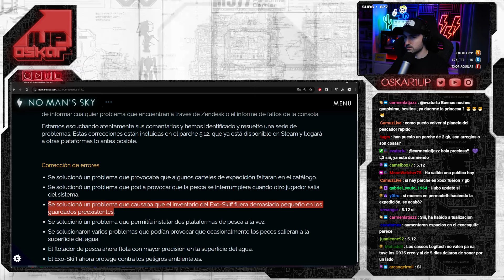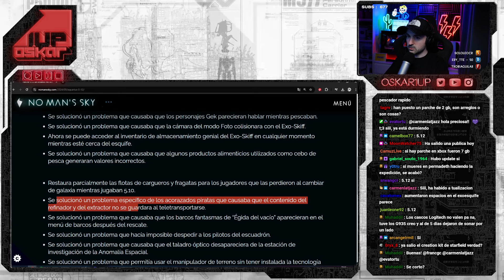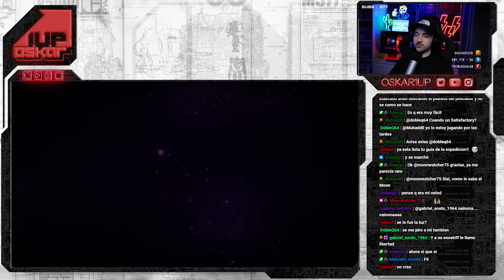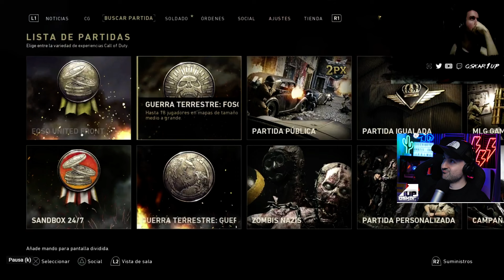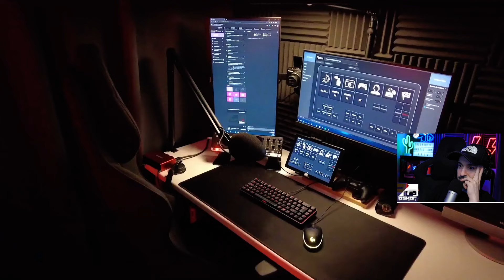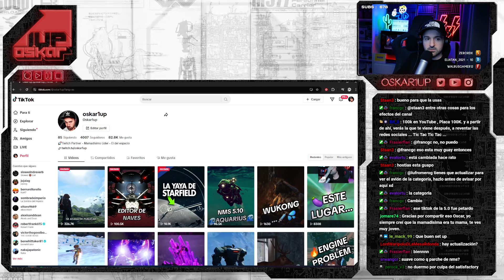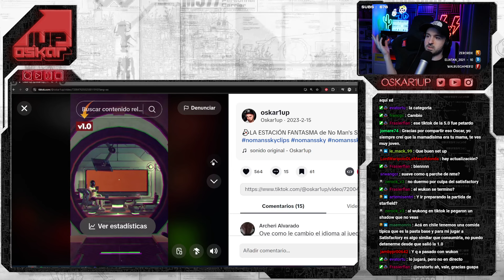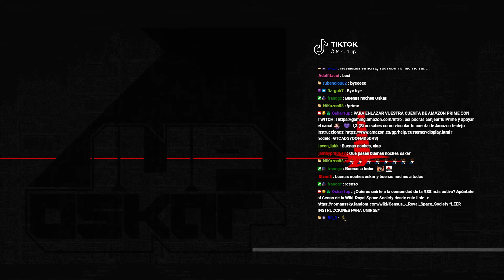⛔EL PEOR ENEMIGO 🔥Permadeath Ep.5 🚀No Man's Sky 5.12 👽Oskar1up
Directo correspondiente al 17 de Septiembre de 2024